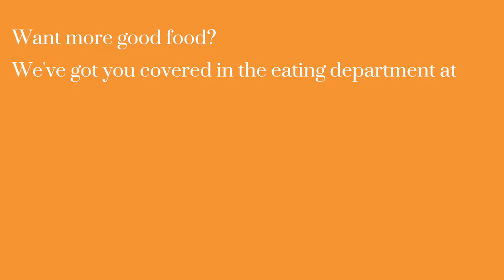Making mooncakes at Duddell's in Hong Kong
We stopped by 2-Michelin starred Duddell's to see how their chef makes their famous mooncakes for Mid-Autumn Festival in Hong Kong.